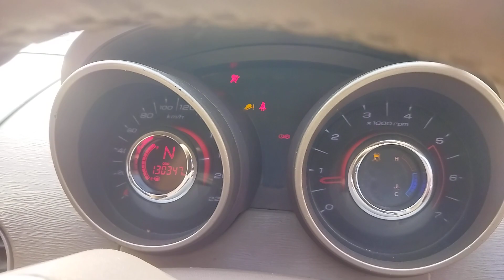2013 MAHINDRA Xuv500 W8 2WD Purnia